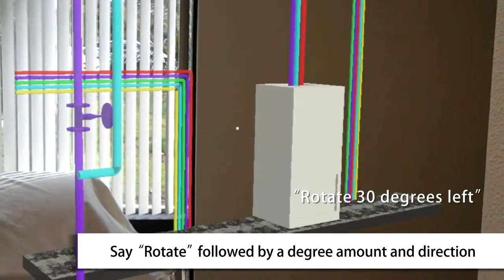5 - Rotating Your Model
Learn how to rotate your Fuzor model in the HoloLens.